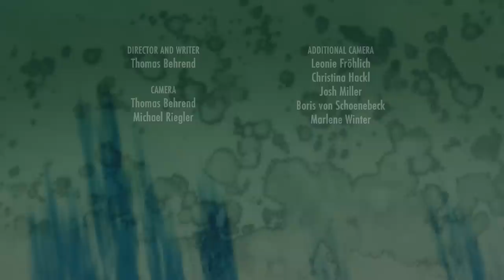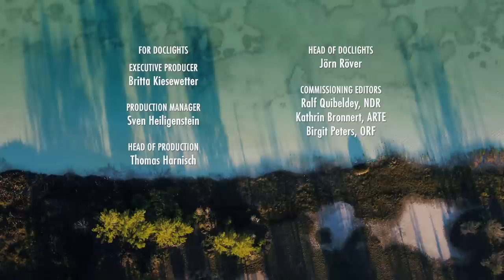Madagascar: Tales of Lemurs, Fossas, and Unseen Battles | Full Documentary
Madagascar – the ultimate island. Far from the main continents a unique flora and fauna could evolve here. Like the ring-tailed lemurs, a group of prosimians only living on Madagascar. Being very adaptive, they can even exist in the dry, inhospitable places of the island. But they have a terrible foe – the Fossa, a lemur-hunter. And even those dangerous predators have a gentle side. A special mating ritual reveals their true face. Many stories can be told about this magical place and its inhabitants.